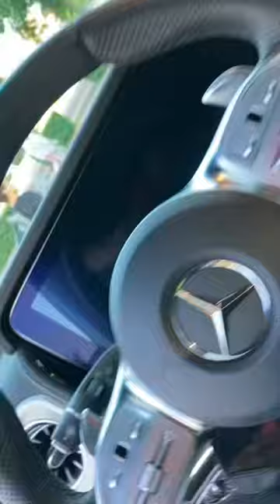Jayden Oosterwolde in NEDERLAND 🇳🇱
Hoi wij zij de TWIX BROTHERRRRRRS vandaag hebben we een Fenerbahçe speler Jayden Oosterwolde in Zwolle holtenbroek gezien dat was heel leuk en spannend dus blijf kijken en wil je niet ons video’s missen abonneer like de video en vergeet de belletje niet aantezetten doeiii